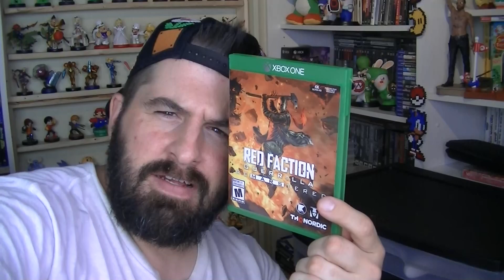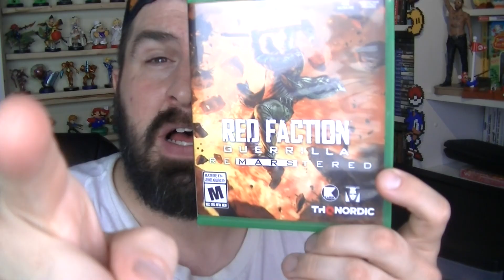RED FACTION GUERRILLA REMARSTERED RENT OR BUY GAME REVIEW